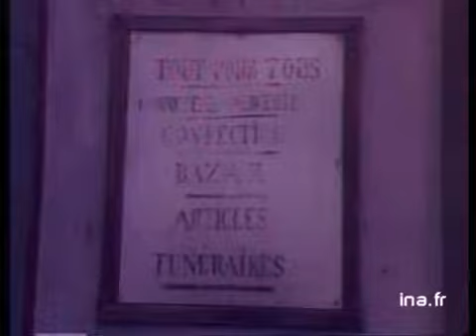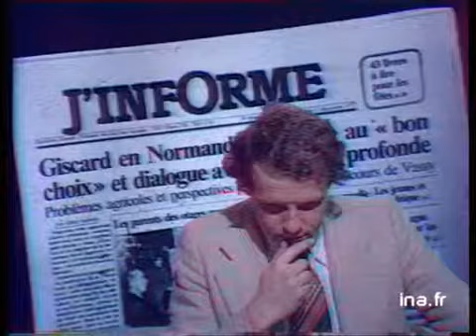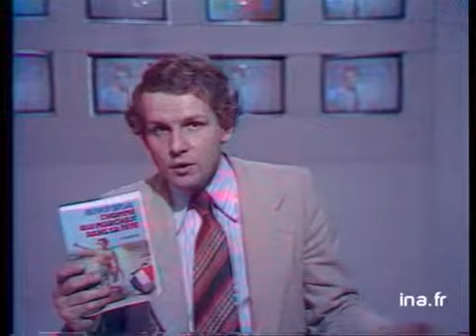Ja2 20h : émission du 16 décembre 1977